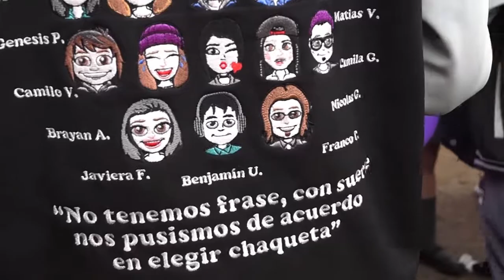Despedida 4° Medios - Colegio Antumapu